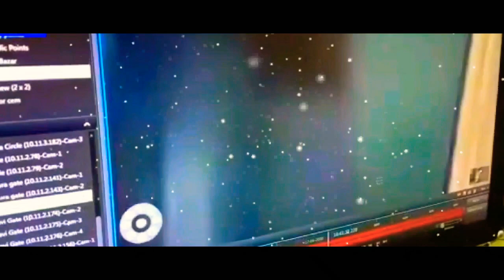Online challan|| police control room || without mask online challan